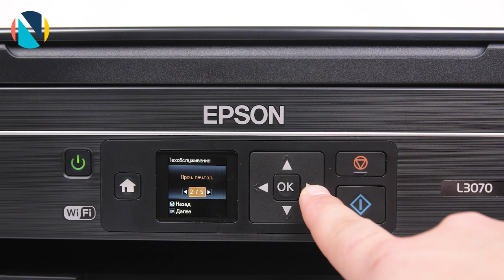Консервация печатающей головки Epson L-серии | Видеоинструкция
В этом видео мы покажем как сделать консервацию печатающей головки. Для чего нужна консервация печатающей головки, для того, чтобы вы смогли оставить устройство на долгое время без печати и ваше устройство не засохло. Пошаговая инструкция для Epson L серии.

Обратите внимание, данная процедура ведет к снятию с гарантии. Если гарантийный срок вашего устройства еще не истек, обратитесь, пожалуйста, в сервисный центр.